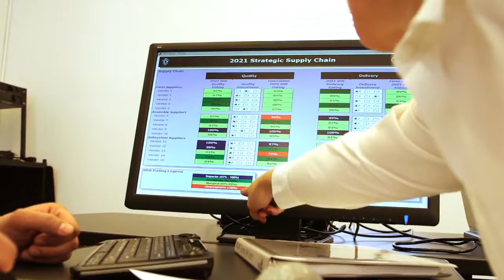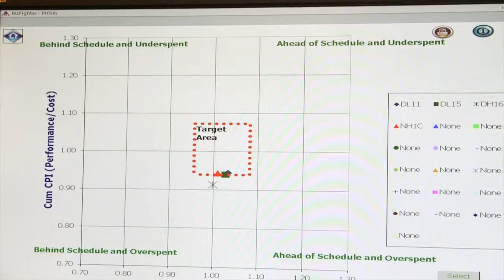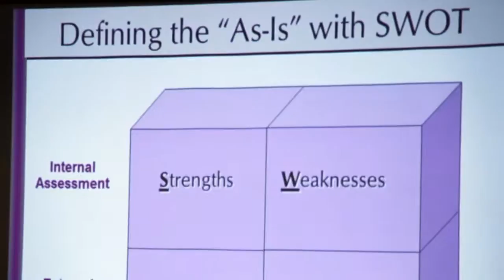A&D Business Simulation BizFighter™ – Overview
Overview video of PriSim’s BizFighter business simulation for the aerospace and defense industry. In the course, participants are challenged to apply business concepts in a computer-simulated environment (a “virtual” Aerospace & Defense company), where their performance is evaluated by a marketplace that has been created by competing teams.